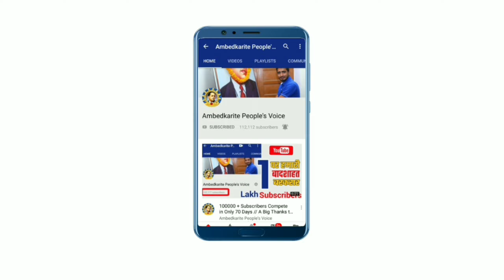बसपा सुप्रीमो मायावती ने ग्रेटर नोएडा में दो युवा गुर्जर नेताओं पर खेला दांव | Mayawati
हमसे जुड़े -